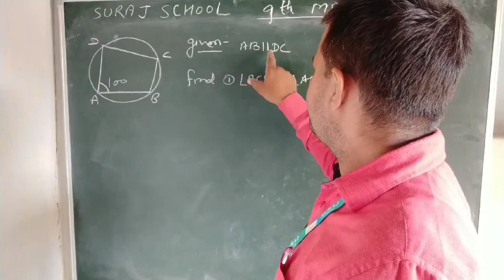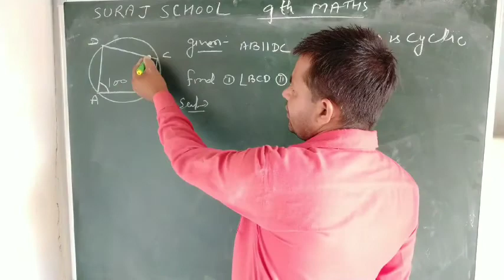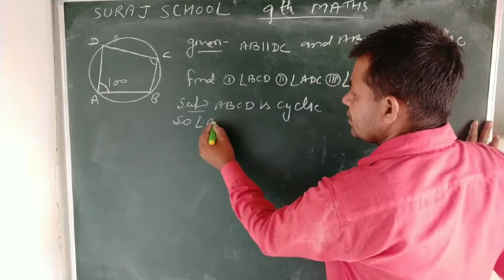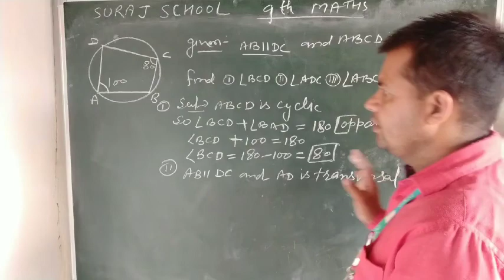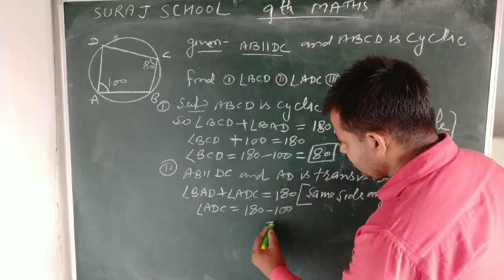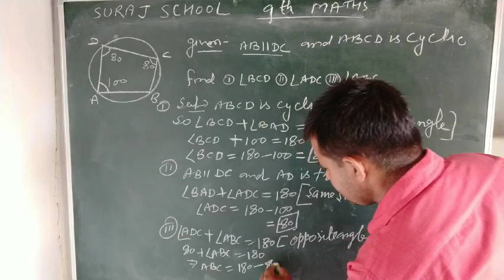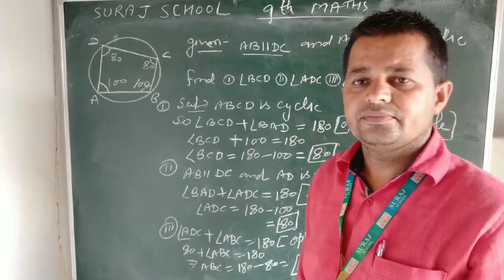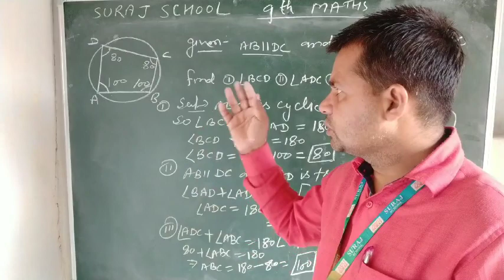IX Maths Topic Circle R.S.Aggerwal.book.Q.3